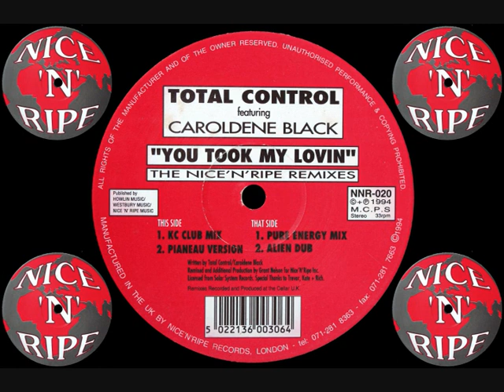Total Control - You Took My Lovin' (Alien Dub) [HQ] (4/4)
Total Control Ft. Caroldene Black - You Took My Lovin' (The Nice N Ripe Remixes)
1994 : Nice N Ripe : NNR-020